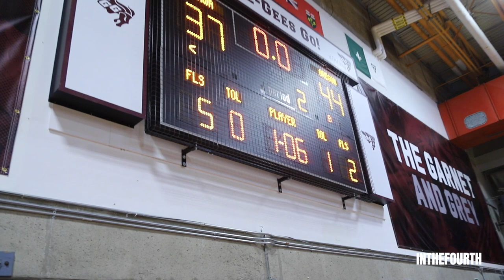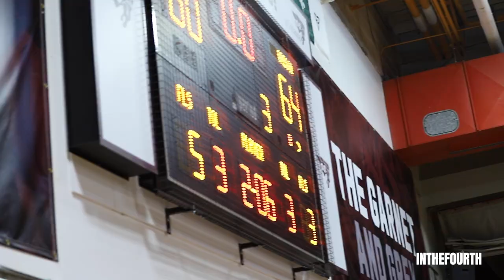Oregon Ducks Win 78-76 Over uOttawa in a Thriller (Full Highlights) | August 22, 2022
The Oregon Ducks men's basketball team came out on top in a thrilling 78-76 game against the University of Ottawa Gee-Gees at Montpetit in Ottawa, ON on August 22nd, 2022.

In the second game of Oregon's Canadian Tour this summer, Montreal-natives Quincy Guerrier and Keeshawn Barthelemy led the Ducks with 18 points (8-14 FG) and 11 points, respectively. Kel'el Ware also scored in double-figures with 10, and Jermaine Couisnard added 9 points, 9 rebounds, and 4 assists. Toronto's Ethan Butler had six points and six rebounds on the night.

Guillaume Pepin scored a game-high 20 points, 7 rebounds, and 3 assists for the home team, while Cole Newton added 11 points and six rebounds.

The Ducks have three games remaining in Canada this August, with Carleton, McMaster, and Toronto Metropolitan University all on schedule for this week. While for Ottawa, this marked the fourth and final NCAA matchup of the off-season.

About In The Fourth:
We cover Canadian University (USports) basketball news and highlights.

Credits:
Courtside footage/photography by In The Fourth
Edited by Trung Ho

0:00 Intro
1:25 First Quarter
4:25 2nd Quarter
9:00 3rd Quarter
12:12 4th Quarter